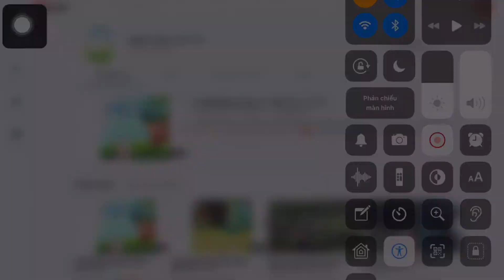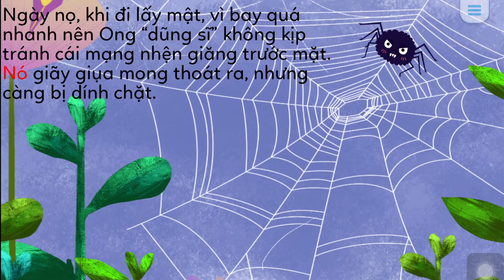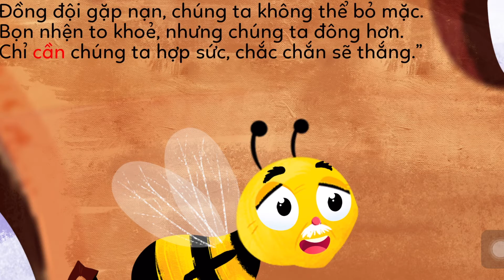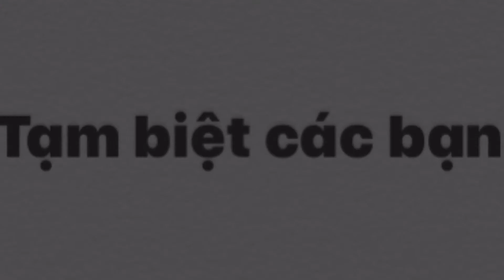Ong “Dũng Sĩ” | Nhà Tôm Tít TV